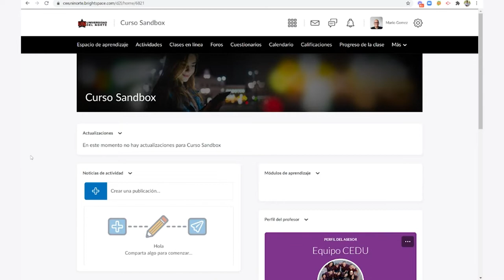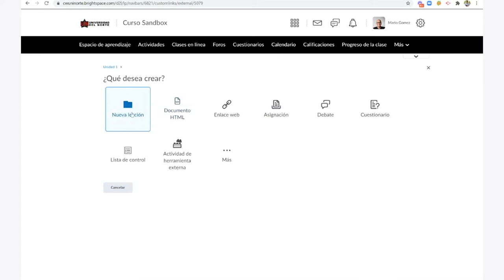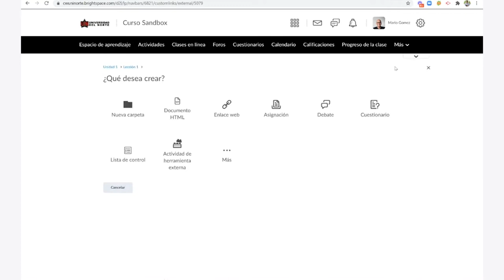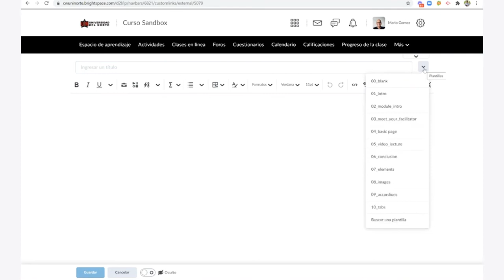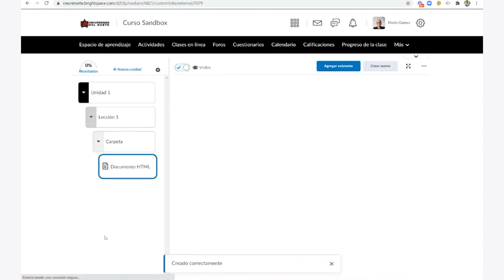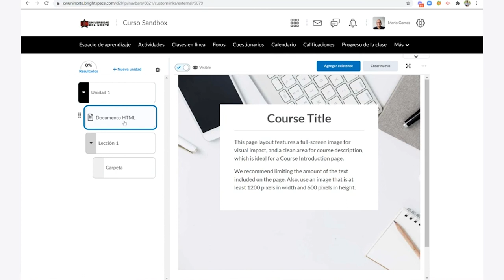Organiza el Espacio de aprendizaje